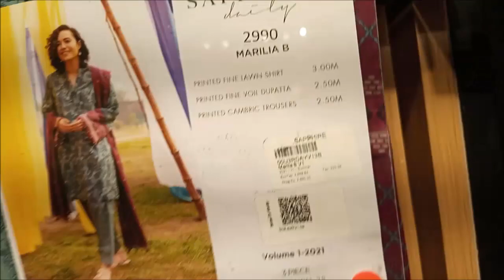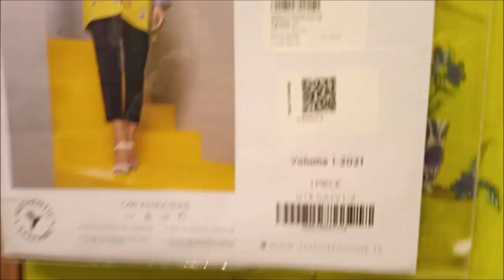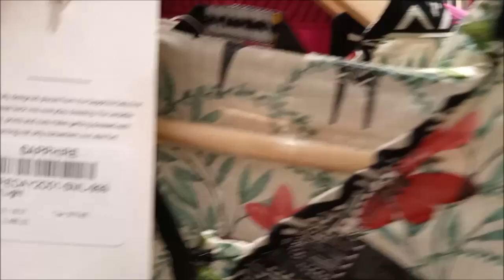Sapphire new arrival 2021volume 1 starting price 1400